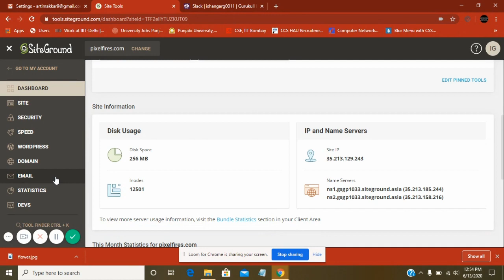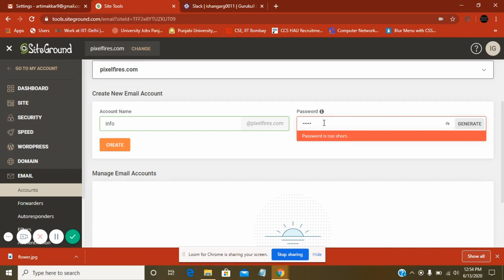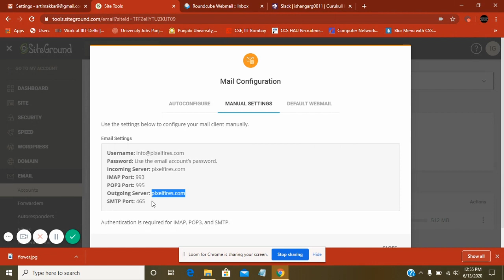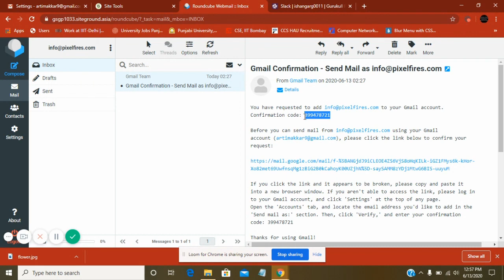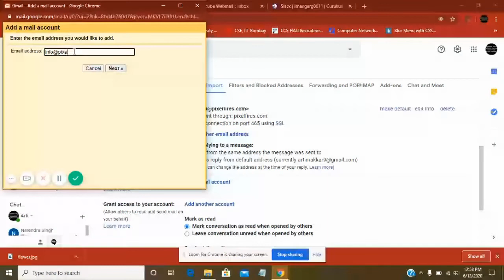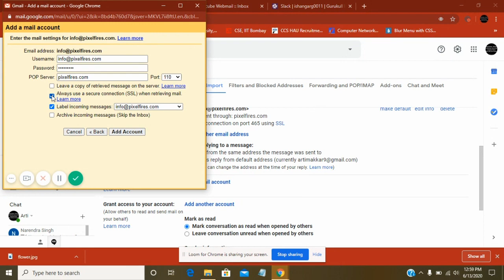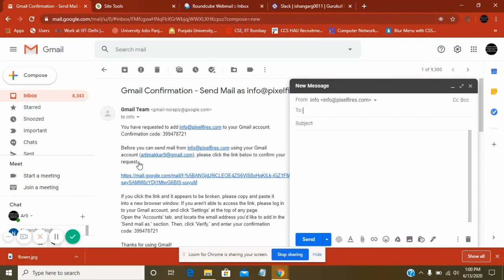How to Create Business Email I Use it with Gmail for Free I Step by Step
Learn how to write a professional email.
Looking to learn how to write a professional email.

Both Professional Email plans include: Modern, attractive webmail portal.

Show you're in business and look professional with custom email at your company domain.
A Gmail-like panel, but you'll be doing so in a way that lets you use your custom domain email instead of a standard address @gmail.

Give all your work emails a professional makeover by owning a business domain and creating custom domain email addresses for your team.
Best Web Hosting With Free Ssl · Cheap Dedicated Server Hosting · Cheap Windows Vps · Free Cpanel Hosting · Free Domain Email Hosting.

Put your domain to work with custom email @ yourdomain. How to Integrate a Custom Domain Email to Gmail.
Using your domain email reminds every recipient to look up your company online to find out what your business does. How to write the perfect professional email when English isn't your first language-including proper greetings, structure, and closing remarks.

I hadn't realized how easy and affordable it was to have my own custom email addresses.

Tips for writing professional email messages, including what to write, how to format the message, the best way to send, and email message examples.

Once you add your business email to gmail  you can start sending emails from your business email.How to create an unlimited business email id for free and connect it with gmail and also enable google 2 step verification...